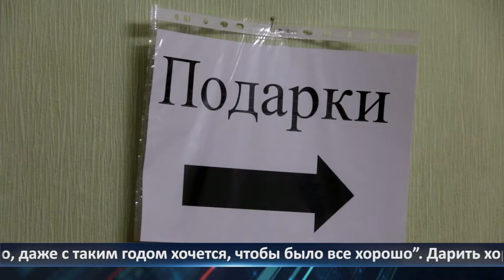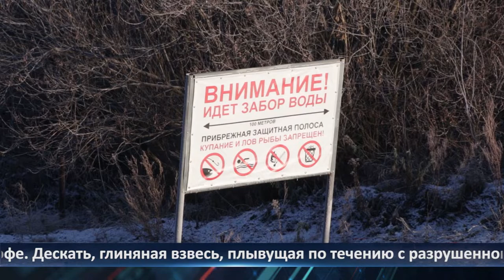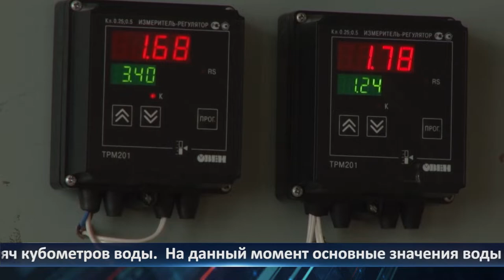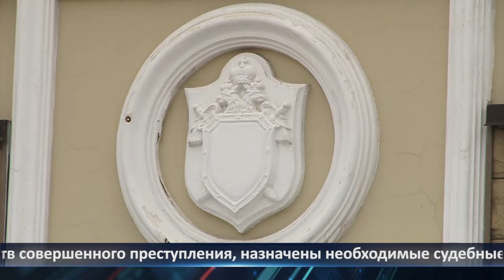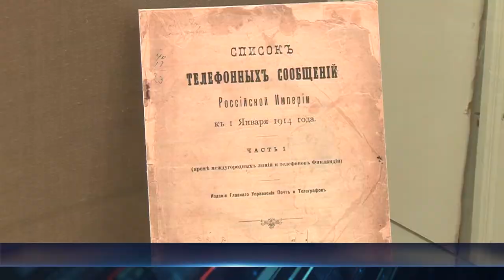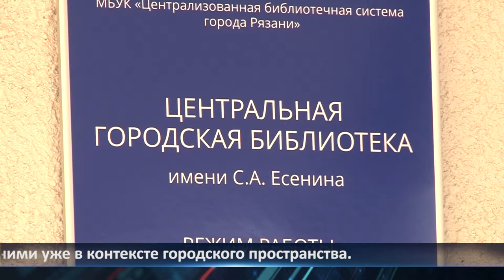Неделя города - новости Рязани 11.12.2020